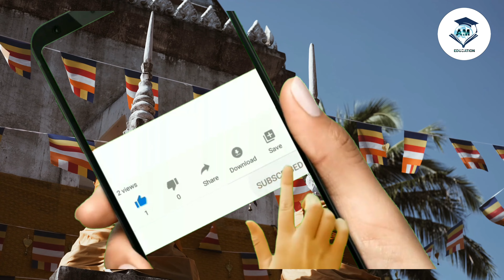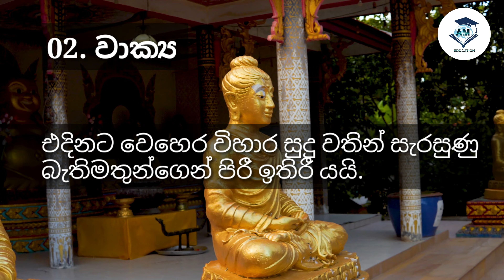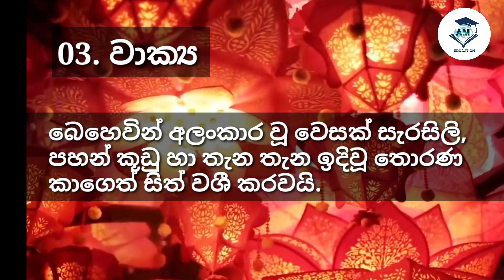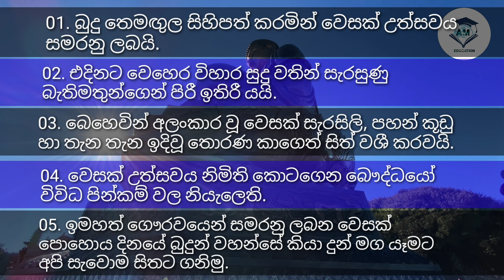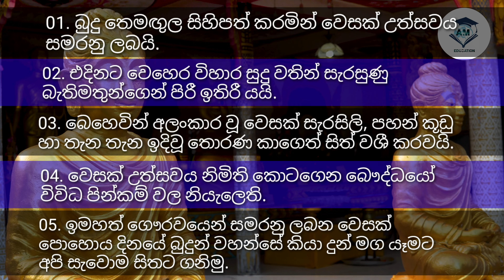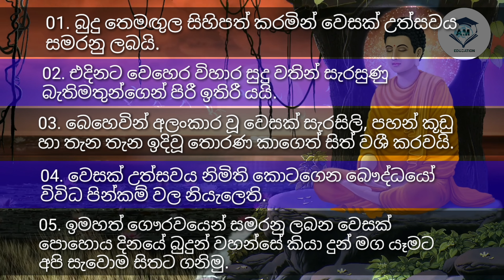වෙසක් උත්සවය රචනාව/ Wesak uthsawaya rachanawa/ Vesak Festival Essay/ for grade 3,4,5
Video by Mohit Jain Video by cottonbro Video by cottonbro by Kampus Production by cottonbro by cottonbro by Tu Nguyen